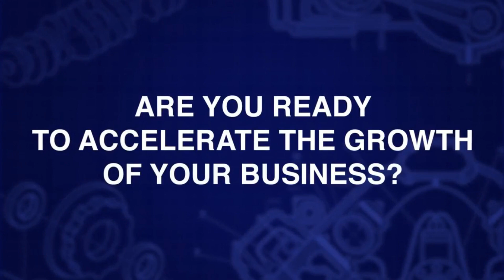The Real Reasons Your Reps Win (and Lose) Deals with Spencer Dent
Why do your sales reps win or lose deals? The reason they enter in the CRM probably isn’t accurate. In fact, today’s guest demonstrates that the vast majority of the intel you are getting on why you win and lose may be wrong. In this rapidly evolving marketplace, bad data on what’s working can quickly put your revenue in the ditch.

Today’s guest, Spencer Dent is the Founder of Clozd a startup that is revolutionizing the way businesses connect with their customers. His team conducts tens of thousands of win-loss interviews. What he shares in this conversation will definitely grab your attention and challenge your assumptions.